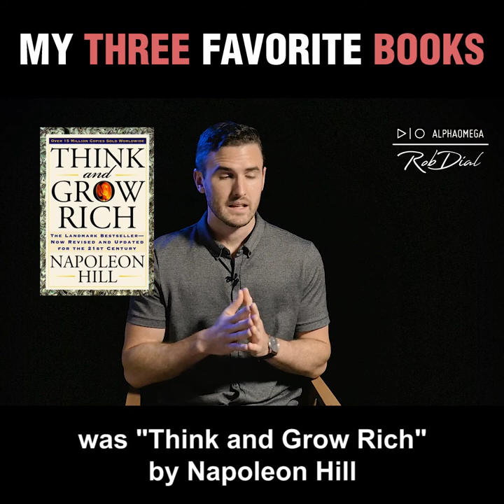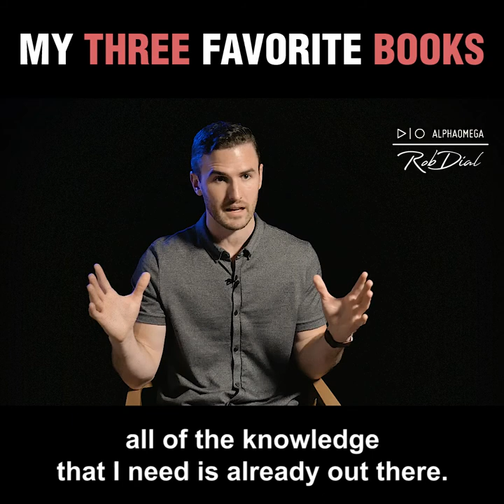My Three Favorite Books